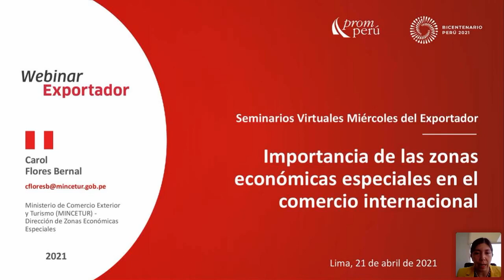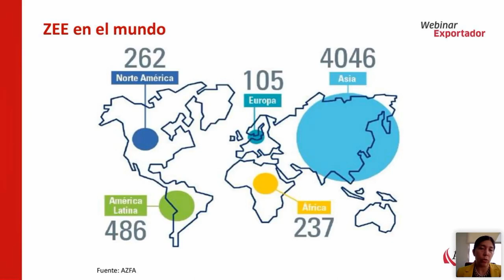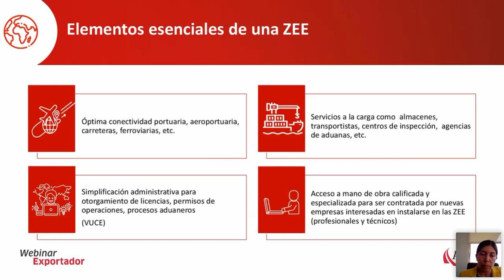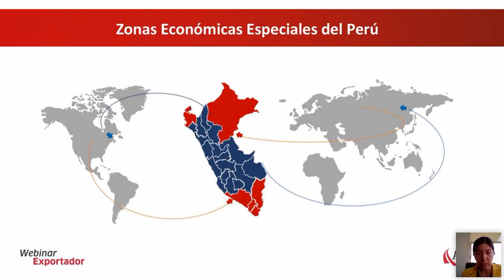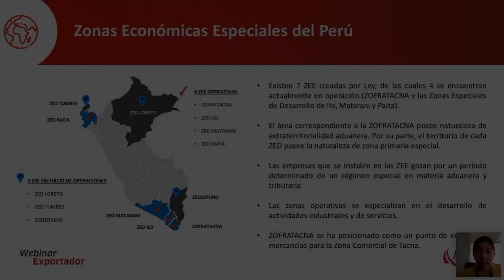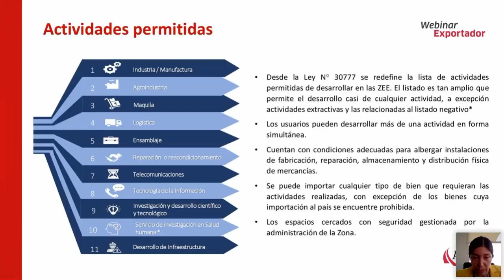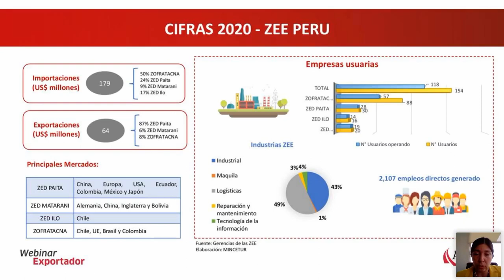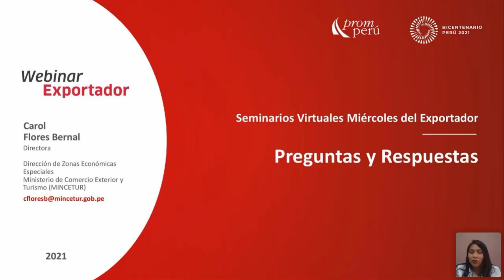Importancia de las zonas económicas especiales en el comercio internacional. [21 de abril de 2021]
FLORES, Carol